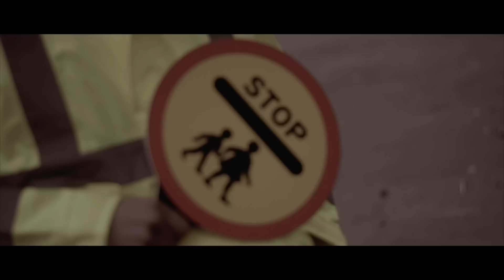Shottz Artistt Featuring Don Fox - The Lollipop Man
Filmed & Edited By DeLaHayeTV

The views and opinions expressed in these videos are those of the artists featured and do not represent the views of DeLaHayetv."